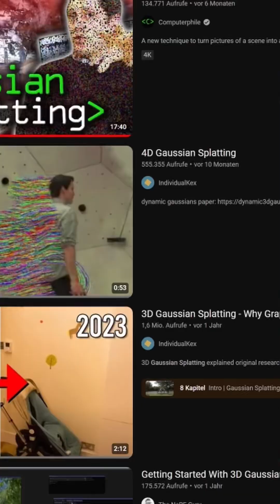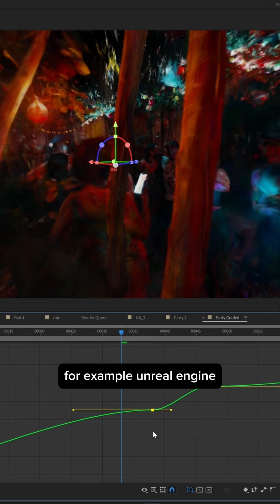Gaussian Splatting short film „Where did the day go?“ making of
Watch the clip here

With the help of gaussian splatting we made a short film.